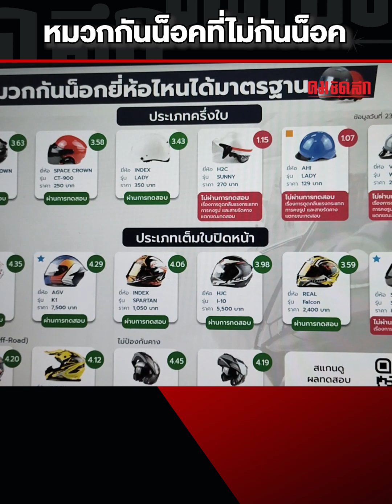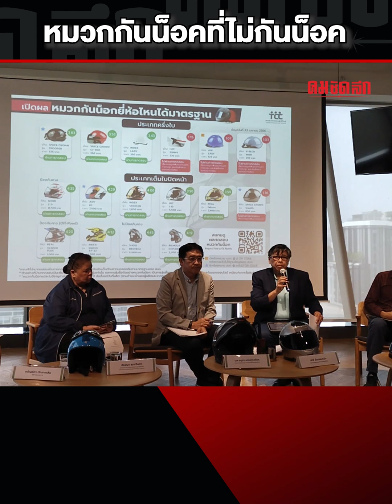'หมวกกันน็อค' ที่ไม่กันน็อค | Komchadluek_ทั่วไป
'หมวกกันน็อค' ที่ไม่กันน็อค

หมวกกันน็อคป้องกันอุบัติเหตุ หรือแค่ป้องกันตำรวจจับปรับ คำตอบจากประชาชนคงต้องการทั้งสองอย่าง แต่ผู้ประกอบการบางเจ้าน่าจะอย่างหลังมากกว่า เพราะล่าสุดหน่วยงานทดสอบมาตราฐานได้สุ่มตรวจหมวกกันน็อคที่ขายตามท้องตลาด ผลปรากฎทำเอาต้องอึ้งไปตามๆ กัน ติดตามจากรายงาน